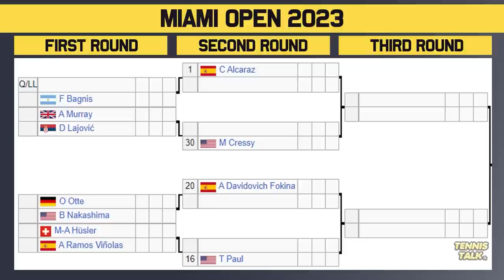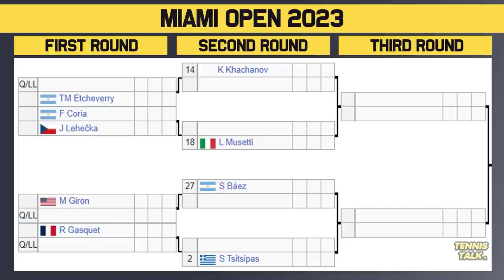Alcaraz, Sinner Clash at Miami Open 2023 | Tennis Talk News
The Miami Open 2023 official ATP draw preview. This event in Miami, USA will feature some of the best players in the world including Daniil Medvedev, Jannik Sinner, Stefanos Tsitsipas, Carlos Alcaraz and Holger Rune.

0:00 | Intro
0:15 | Withdrawals
0:56 | Section 1 | Alcaraz #1
1:30 | Section 2 | Rune #7
2:13 | Section 3 | Ruud #3
3:02 | Section 4 | Rublev #6
3:58 | Section 5 | Hurkacz #8
4:44 | Section 6 | Medvedev #4
5:45 | Section 7 | Aliassime #5
6:30 | Section 8 | Tsitsipas #2
7:44 | Predictions